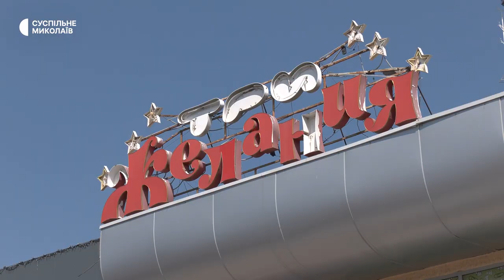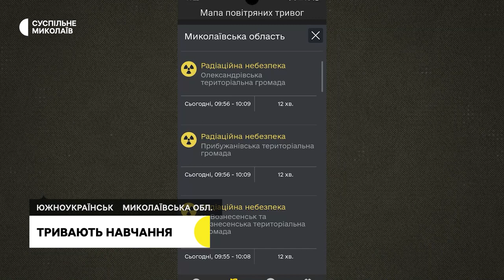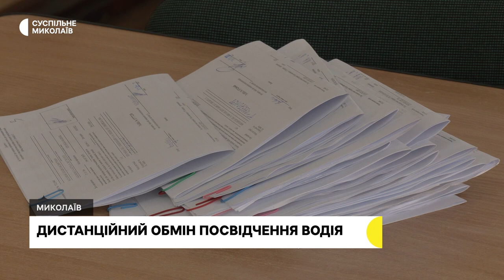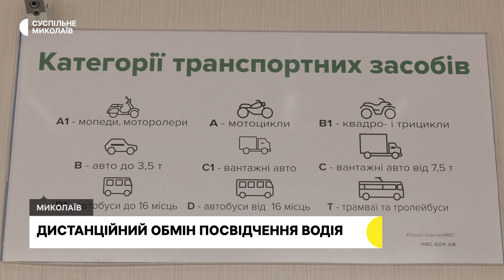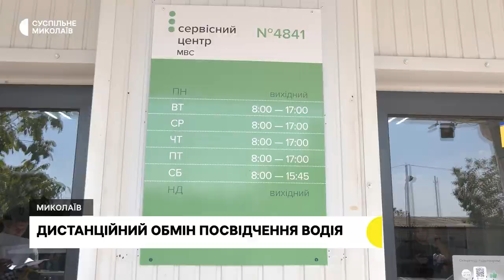Цивільний захист, снаряди у полі, водійське посвідчення онлайн | 17.08.2023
00:00 - Анонс
00:32 - Оперативна інформація
00:56 - Навчання з цивільного захисту
01:35 - Снаряди у полі
05:06 - "Мовний" рейд
08:52 - Обмін водійського посвідчення
11:45 - Погода у регіоні